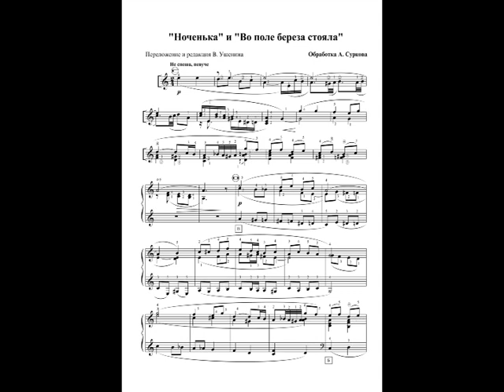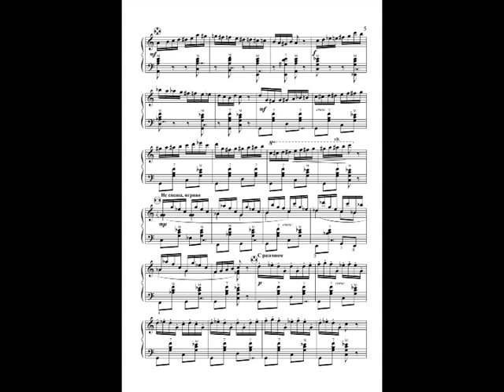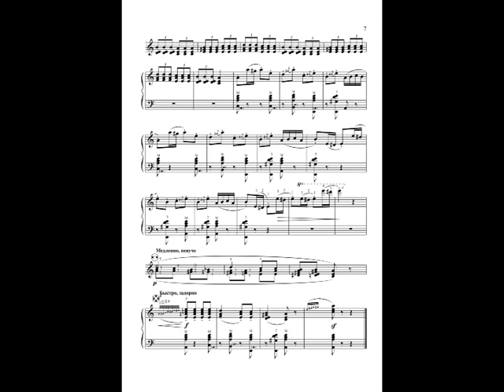A. Surkov. Nochenka and In the field birch stood. Plays Vladimir Ushenin (accordion).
A. Surkov. Russian folk songs "Nochenka” and "In the field birch stood”. Plays Honored artist of Russia, Professor Vladimir Ushenin (accordion). Audio album “As before...”. Studio “Kalinka”. Sound recording and mastering Ushenin V. V., 2019.
А. Сурков. Обработка русских народных песен “Ноченька” и “Во поле береза стояла”. Играет заслуженный артист России, профессор Владимир Ушенин (Аудио альбом "Как прежде...". Студия “Калинка”. Звукозапись и мастеринг Ушенин В.В., 2019).